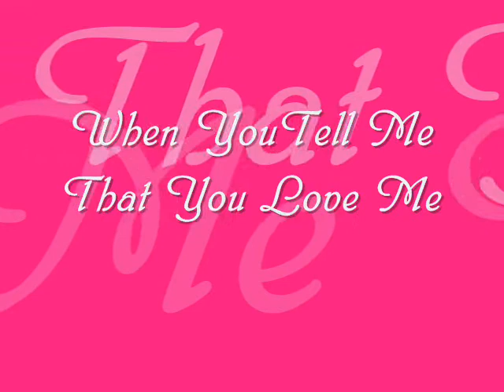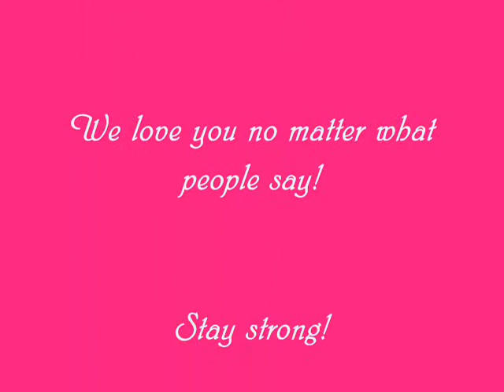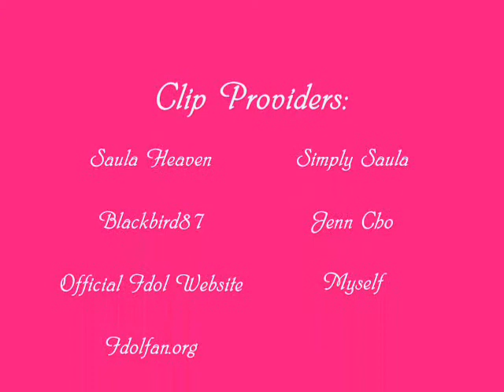((Nothing Is Above You))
Saula vid made in 2005